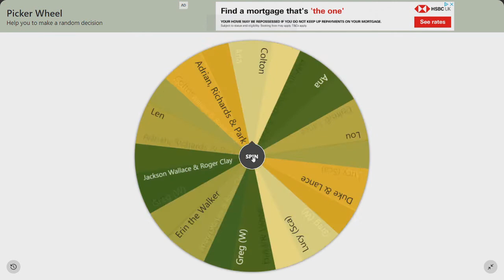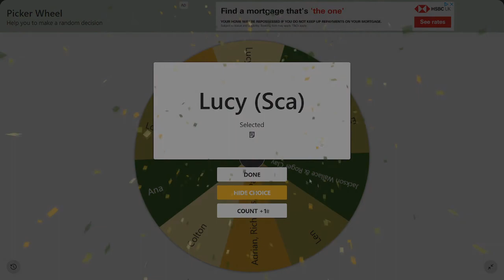The Walking Dead Character Profiles | Episode 306 | Kurt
It's Kurt he's like a nurse for the Kingdom I guess

Check out the deaths in order - Huge shout out to
SirRayveltal